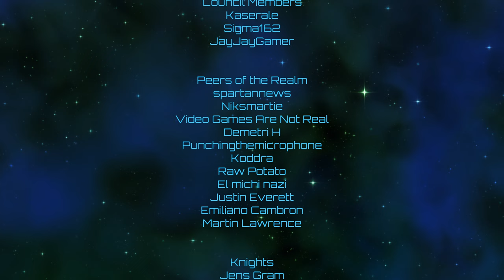Stellaris | Democratic Liberation Army | Episode 03